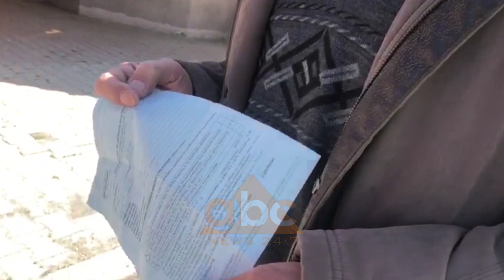Ironia e emigrantit per karantinimin 14 ditor ne shtepi: Le te me jape Rama leke se nuk dal 1 muaj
Në doganën e Kapshticës vijon kthimi i qytetarëve shqiptarë nga Greqia. Sot ka hyrë në fuqi edhe urdhri i ri, ku të riatdhesuarit do të karantinohen për 14 ditë në banesat e tyre dhe jo në hotele.

Mirëpo, situata nuk paraqitet e mirë në Kapshticë. Gazetarja Lediona Xheladinaj raporton se emigrantët e kthyer kanë mbetur në rrugë, pasi nuk ka organizim për transportin e tyre.

Një prej tyre shprehet i irrituar, teksa thotë se udhëtimi nga Selaniku për në Kakavijë i ka kushtuar, ndërsa përpos kësaj ka marrë edhe 600 euro gjobë nga pala greke. Ndërkohë nuk kursen as ironinë për karantinimin 14 ditor në banesë.

“Erdha nga Selaniku me taksi, pagova 100 euro. Paratë i mora borxh. Kam marrë edhe gjobë 600 euro nga grekët, sepse kam kaluar ditët. S’kam ku ti gjej lekët, do ia marrim Edi Ramës dhe Ilir Metës. Ata të na japin lekë. Le të më japë lekë ai dhe të rri në shtëpi unë, jo 14 ditë por 1 muaj rri”, shprehet ai. /abcnews.al